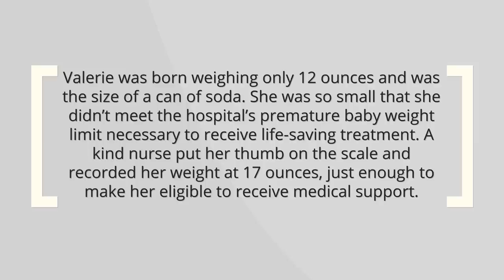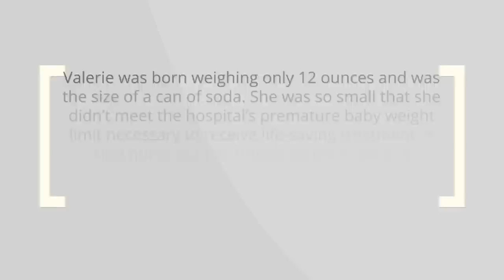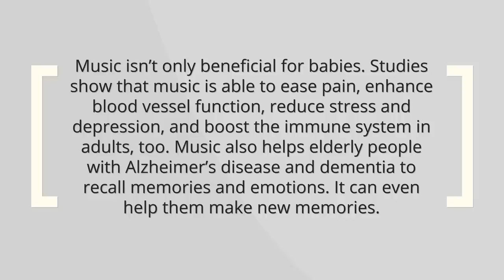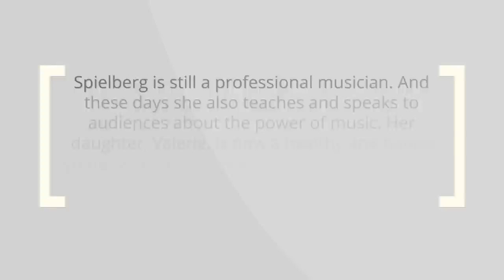Saved by the Power of Music - English Listening Lesson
To get this English lesson in three different speeds and take a quiz, visit us

People have been using music and rhythm to heal since ancient times. It is finally starting to catch on in modern society. In this story, music saves the life of a premature infant girl when the odds were against her.

Improve your English Listening with interesting stories like this one. This is the normal speed version. Download and listen to this story in three different speeds (slow, normal and fast) to train your English listening. Re-tell the story to your friends to improve your spoken English.

Sign up for our free 7-day video course to learn how you can become a more confident and fluent English speaker.